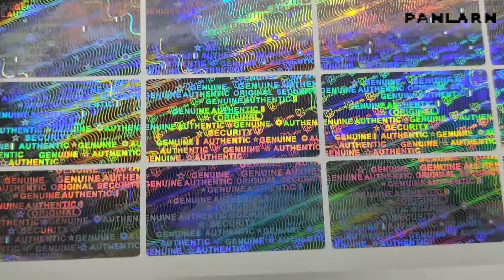Polyester Tamper Proof Seal Security Sticker Matte Silver Rectangle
We can provide Polyester Tamper Proof Seal Security Sticker，Matte Tamper Proof Seal Security Sticker，Silver Tamper Proof Seal Security Sticker and so on.
Chongqing Peineng Electronic Materials Co., Ltd., quality Polyester Tamper Proof Seal Security Sticker Matte Silver Rectangle manufacturer from China.